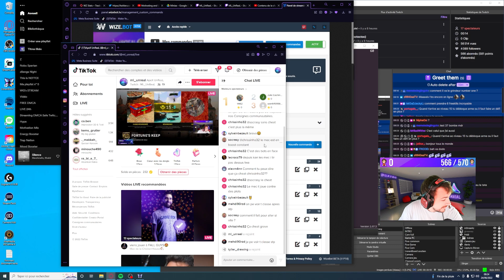JE DÉMOLIS MON WORLD RECORD *SOLO* 47 KILLS sur la NOUVELLE MAP FORTUNE'S KEEP 😈👑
INFOS SUPPLÉMENTAIRES :
🎨 Minia : @GVooslow

Chapitres :
0:00 Intro
1:08 Gameplay
13:56 Outro

Call of Duty, Call of Duty: Warzone 2022, Warzone, Fortune's keep, WORLD RECORD, WR, SOLO, Marco